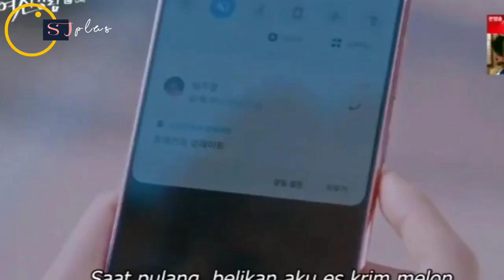SUHO VS SEO JUN -PREVIEW TRUE BEAUTY EPISODE 8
drama true beauty episode 8